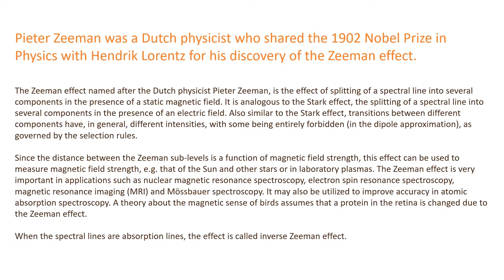Daily Dose Of Motivation 302 Pieter Zeeman Nobel Prize In Physics